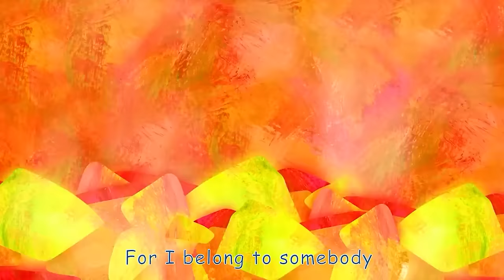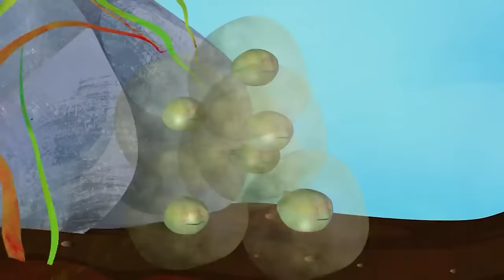Birds in the Nest + More | Preschool Learning - ABC KidTV | Nursery Rhymes & Kids Songs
Learning the ABC's are fun. Learn the letter n in lower case here

Welcome to ABC Kids TV Preschool Learning! A educational community for kids and toddlers to grow their brains and excel in the fundamentals of reading, math and a diverse array of K-5 subjects. Learn your ABC’s and 123’s with fun nursery rhymes and fun original songs.